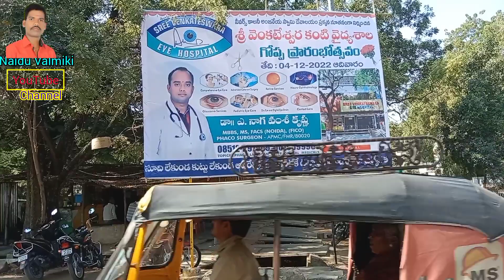నూతనంగా ప్రారంభమైన శ్రీ వెంకటేశ్వర ఐ హాస్పిటల్ yemmiganur Venkateswar EyeHospital2022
Sri VenkateswaraEye Hospital Weavers Colony Sri Anjaneya Swamy devalam prakkana yemmiganur Kurnool jilla శ్రీ వెంకటేశ్వర కంటి వైద్యశాల శ్రీ ఆంజనేయ స్వామి దేవాలయం పక్కన వీవర్స్ కాలనీ ఎమ్మిగనూరు డా. నాగ వంశీ కృష్ణ గారు🙏🙏💐🤝 సదా మీ సేవలో